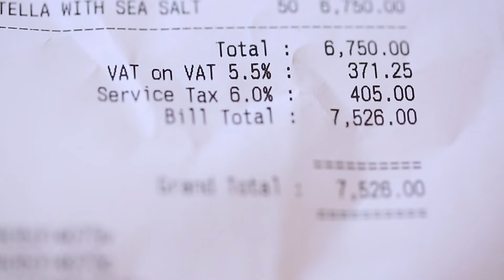Girls On Top | Episode 79 | Sahir Proposes To Isha!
After his performance, Sahir surprises Isha with a short speech, professing his love and proposing to her. But when Isha walks off instantly, everyone is left shocked. Later, Gia and Azhar come together to help Revati and Guru come closer.

The show revolves around three young women, a TV producer Isha, a tabloid journalist Gia and a DJ, Revati who plan to hit it big in a metropolitan city like Mumbai and analyse aspects of their relationships, careers and aspirations.